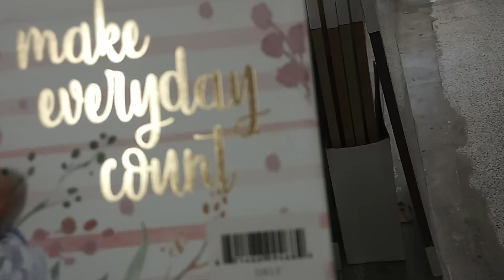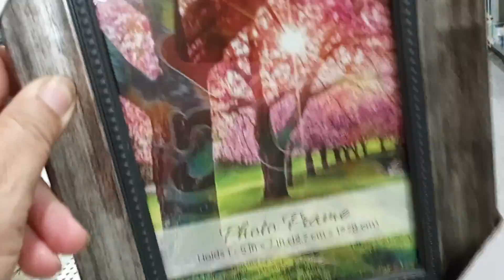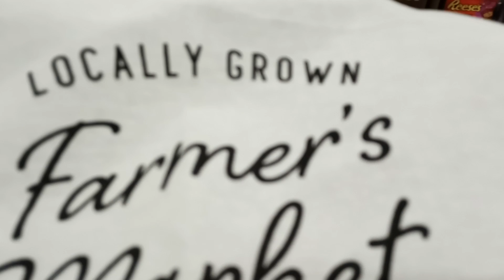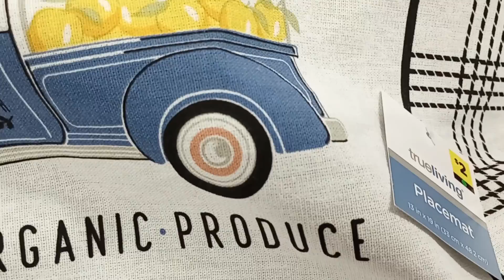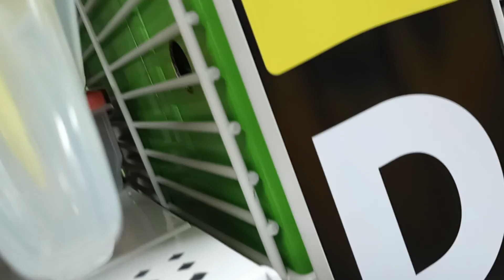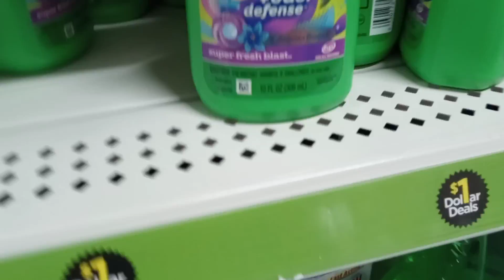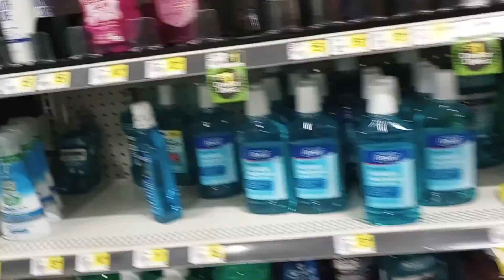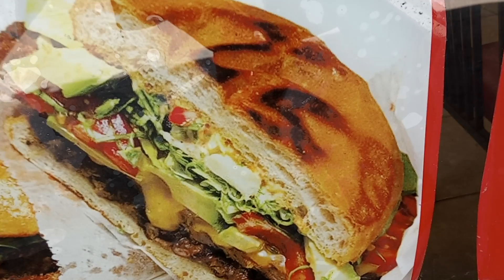Carnitas de puerco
Deliciosas con su arrocito